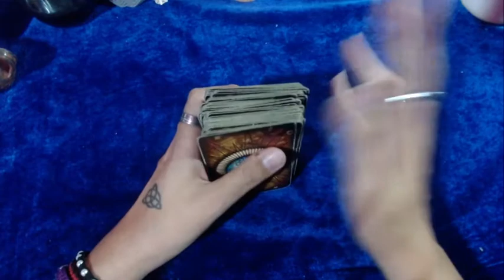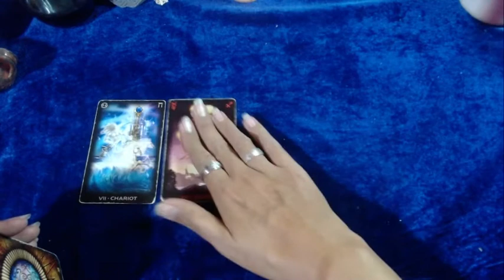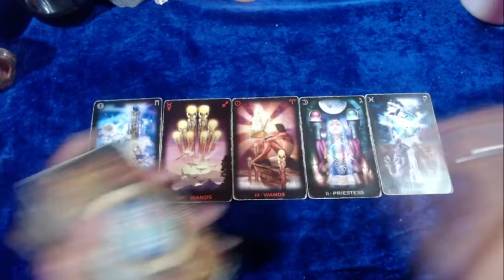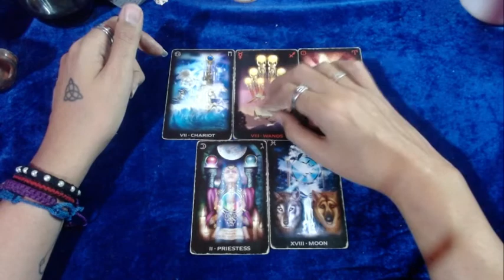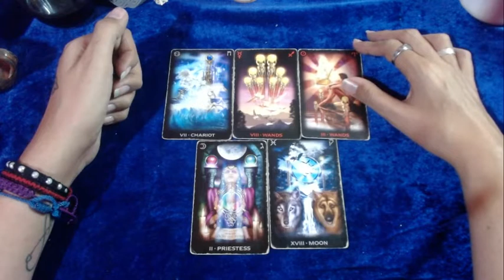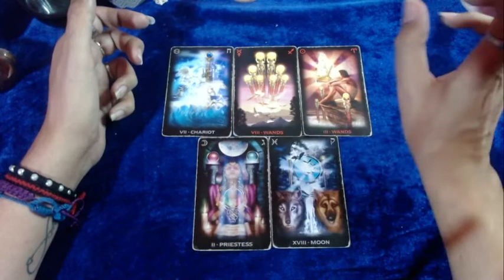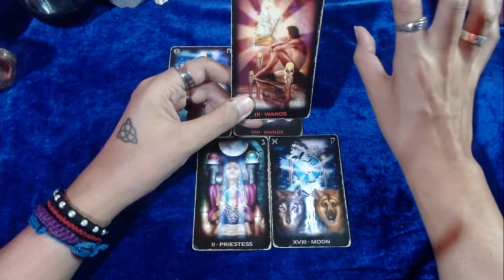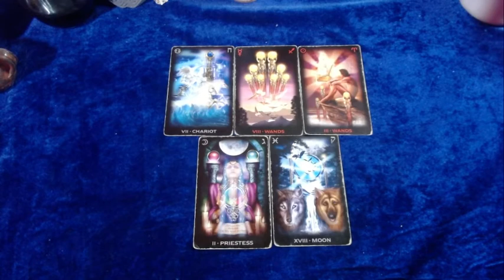♏ESCORPIO ECONOMÍA 💲💲💲Viene un cambio de 180 grados💲💲💲 - 1 al 15 de mayo del 2022